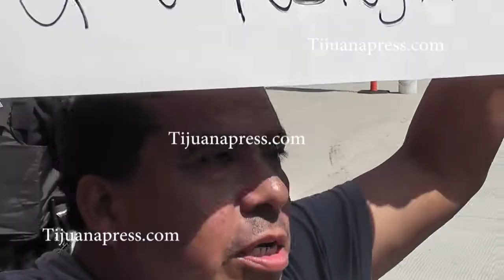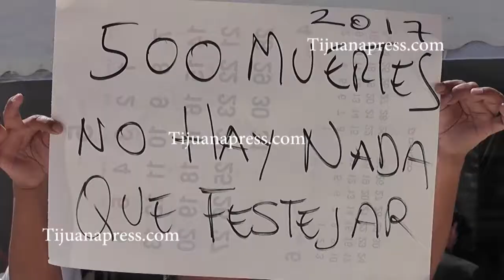PROTESTA EN EVENTO DEL GOBERNADOR